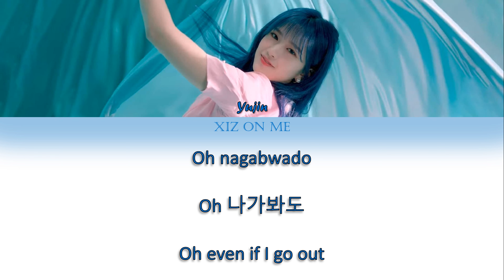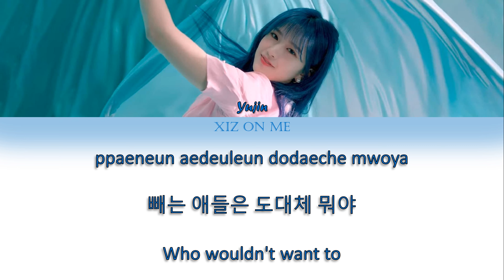IZ*ONE Ahn Yujin (아이즈원 안유진) - 'Ride' Color Coded Lyrics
XIZ ON ME

SOLE(쏠)'s 'RIDE' covered by IZ*ONE's Ahn Yujin

Colors :
Blue - Yujin